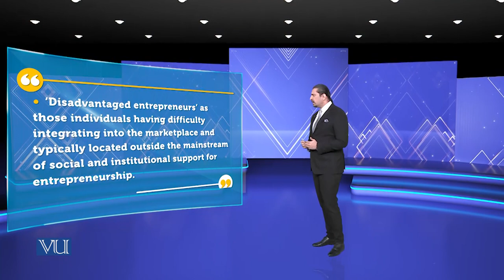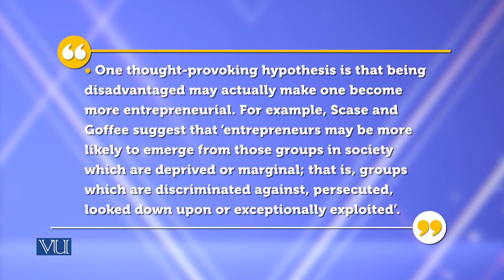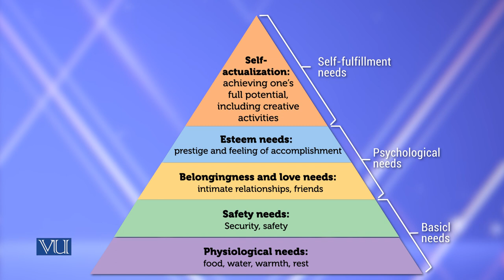Entrepreneurship and Disadvantaged Groups | Theories of Entrepreneurship | MGMT737_Topic120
Topic-120 Entrepreneurship and Disadvantaged Groups